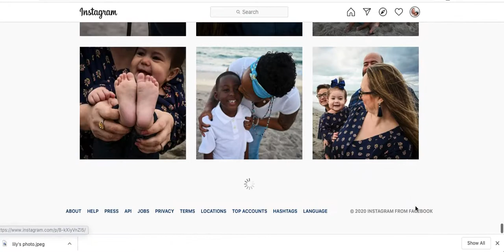Beach Family and Lifestyle Newborn Photographer in South Florida!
Hello! The beaches are a beautiful backdrop to any family session, don't you agree? I've also enjoyed here in 2020 to offer front porch or backyard sessions as well. The weather here makes it perfect to taking pictures outside year round.